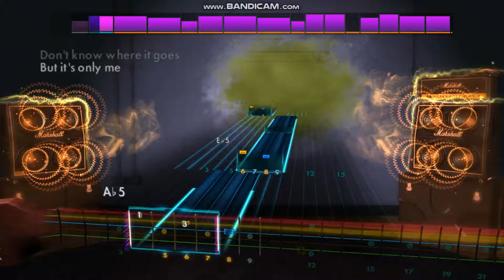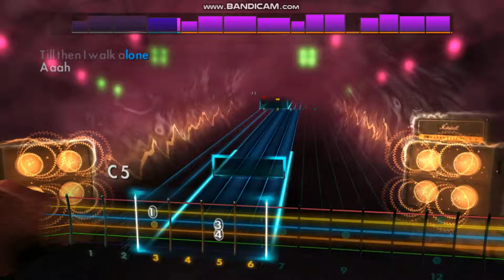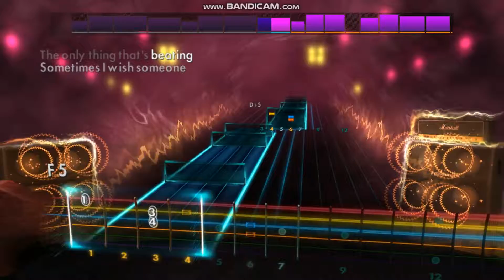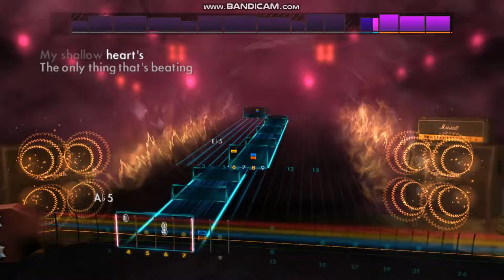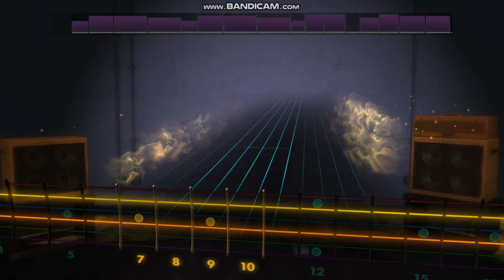"Boulevard of Broken Dreams" - Green Day - Lead Guitar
"Boulevard of Broken Dreams" by Green Day on Rocksmith 2014 Remastered. Lead Guitar.